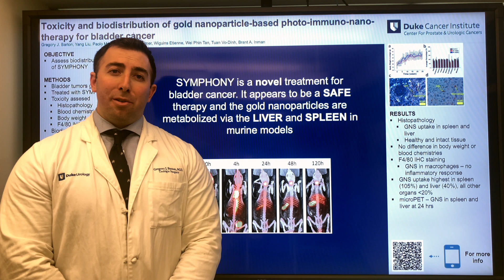Poster Presentation at AUA19: Greg Barton, MD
We developed a novel treatment for localized and metastatic bladder cancer (BC) consisting of a combination of gold nanoparticle-based photothermal therapy and immunotherapy called SYMPHONY. We have previously found that SYMPHONY effectively ablates primary tumors, induces potent anti-tumor immunity, and consequently destroys distant metastases via abscopal mechanisms. Here we analyzed the biodistribution and toxicity of the gold nanostars used in SYMPHONY in murine BC models.